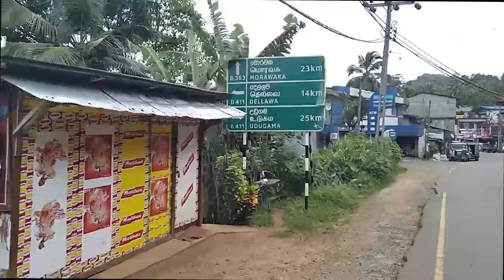ලංකාගමට හදපු අලුත් පාර බලන්න යමු